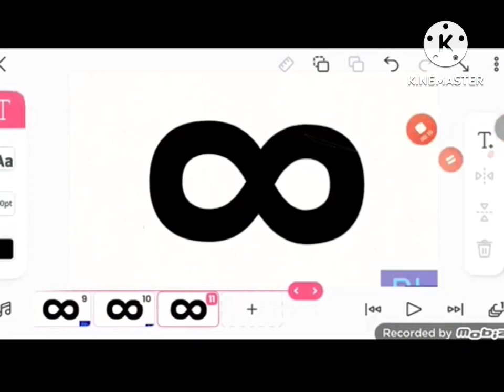Shit Artistic Alphabet Unused 54.0